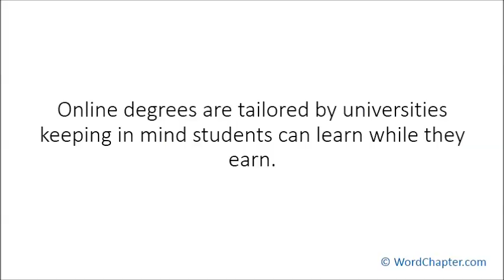Important Questions You Should Ask Before You Pursue an Online Degree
Article highlights:

1. Online degrees are tailored by universities keeping in mind students can learn while they earn.
2. Along with a reputable degree, job experience is equally important for getting that dream job.
3. Look for institutions that provide proper accreditation so that your chances of securing a job increase.
4. Accreditation is standards set by faculties from various universities and colleges to ensure high quality of education.
5. Accreditation can be institutional as well as programmatic.
6. Look for cost effective courses so that you can sustain it till the end.
7. Even some small regional institutions have same amount of accreditation as premier institutes.
8. Look for opportunities to interact with the professors and classmates for doubt clearing.
9. A synchronous class with on-course classes via video conference gives the opportunity to clear doubt easily with your peers.
10. Students can occasionally meet at the campus for building network and having hands-on experience in the fields.